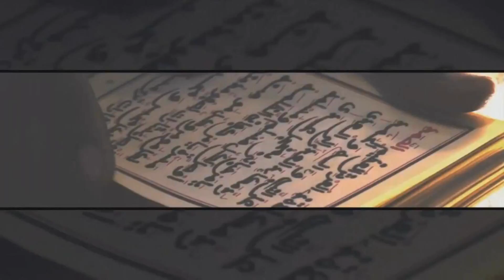Kourel Touba Nancy-Reims | Magalu Xassida Yi Touba Jalibatul Maraxib Paris 2018